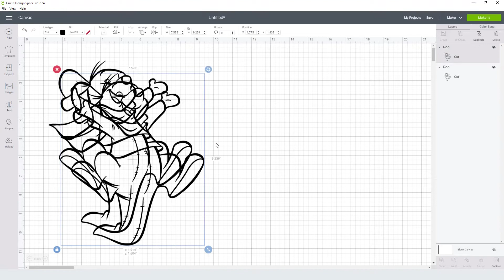Roo Outline Svg Free Cut File for Cricut